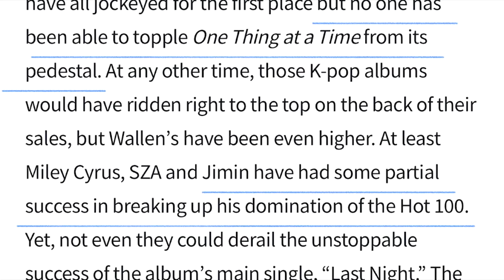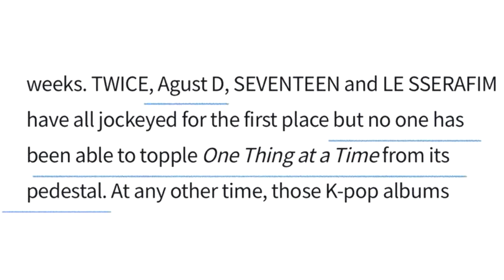✅[DE ÚLTIMO MINUTO] LE ARROJAN UNA BOTELLA! HYBE le falta el RESPETO a JIMIN y a SUGA!